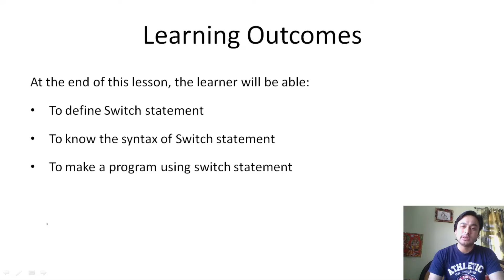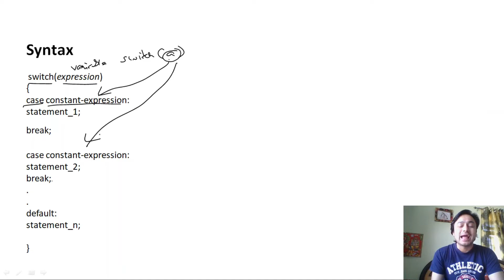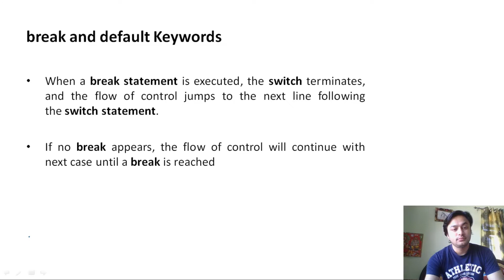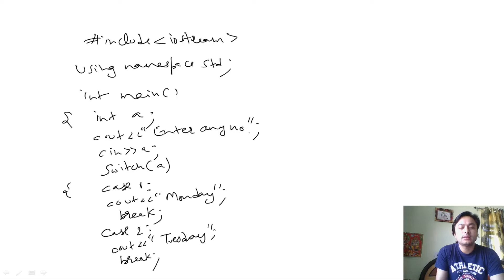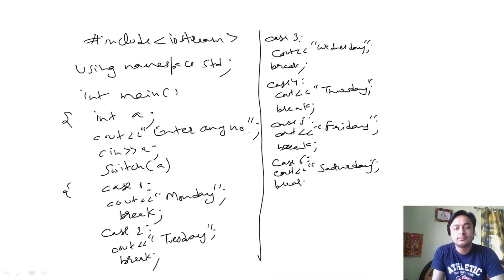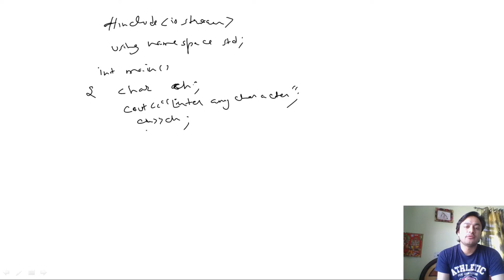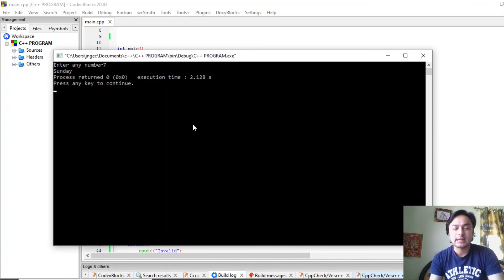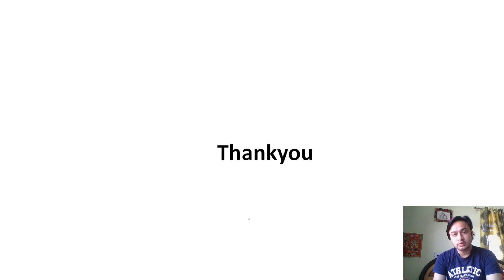Switch statement in C++ and implementation in Codeblocks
In this video, i discussed switch statement in C++ and implemented in codeblocks
C++ programming